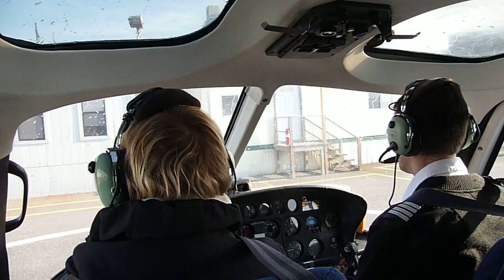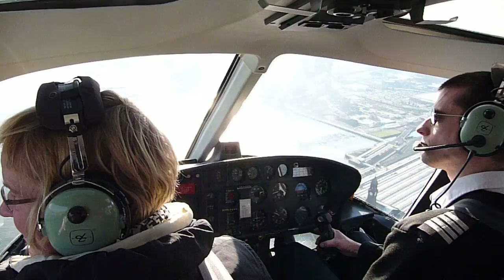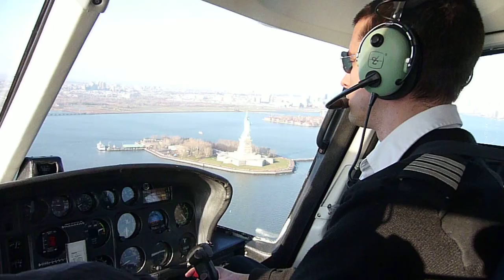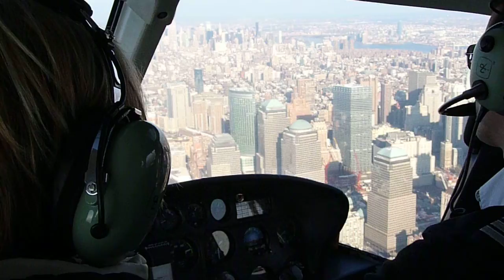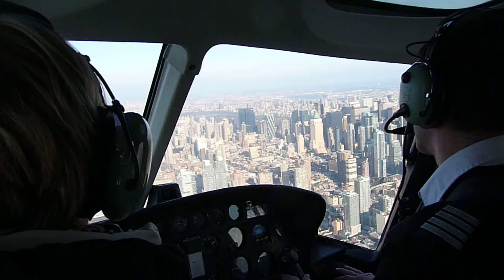P1000922.MOV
Manhattan helicopter flight flamingo